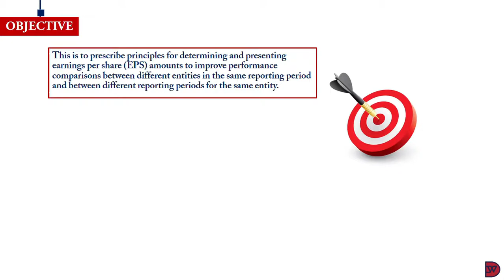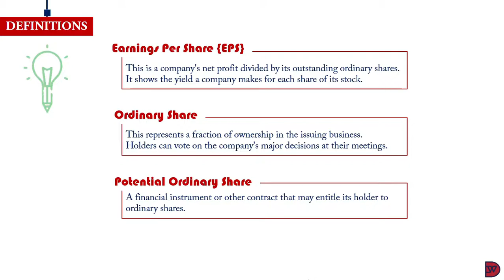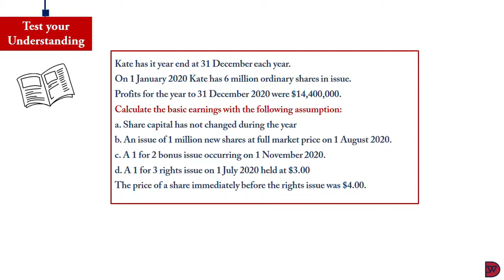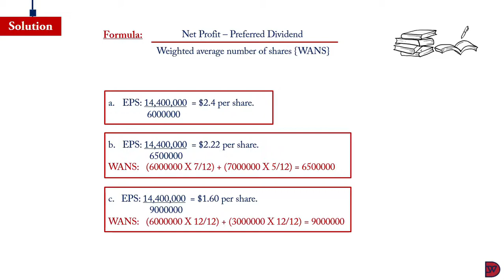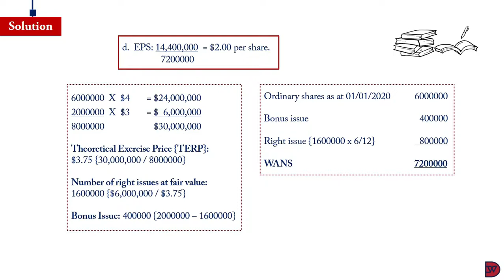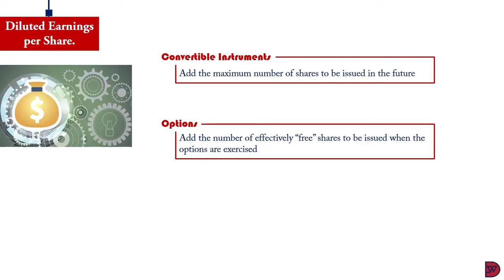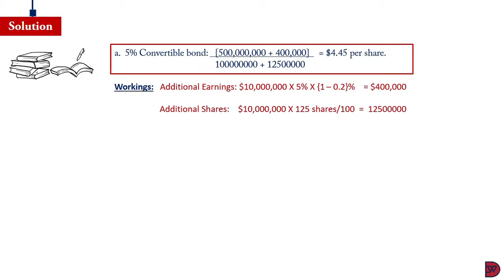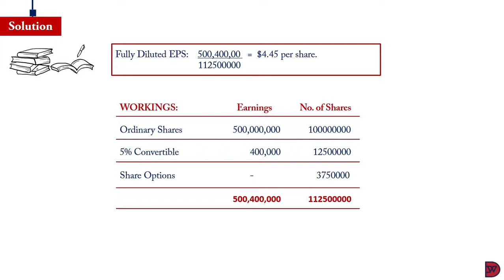Earnings Per Share - IAS 33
A lecture outlining the principles for the determination & presentation
of earnings per share amounts to improve performance comparisons between industry players and prior years of an entity.